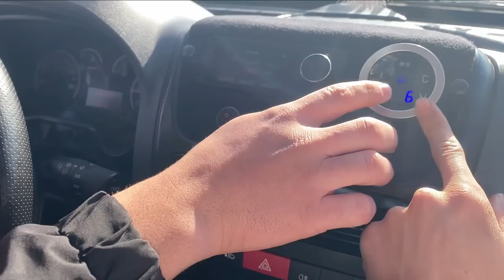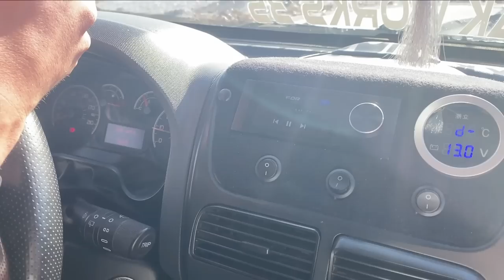FULL CİHAZ DOLU DOBLOYU İNCELEDİK 72 ADET MOBAS 🤯 UZAKLIK TESTİ